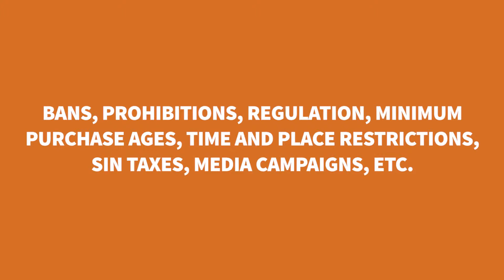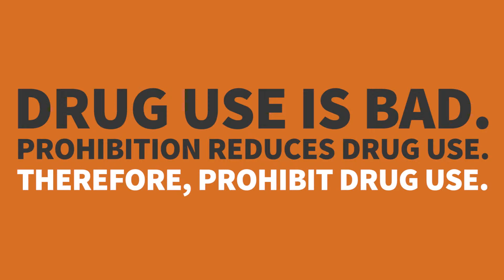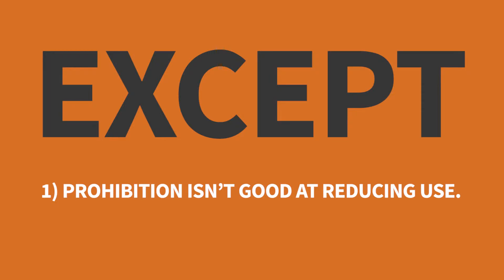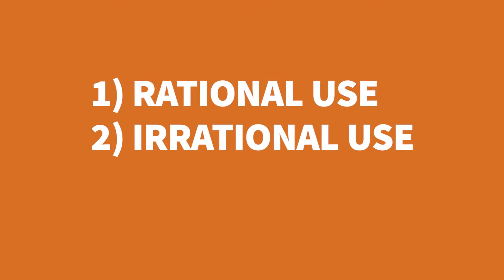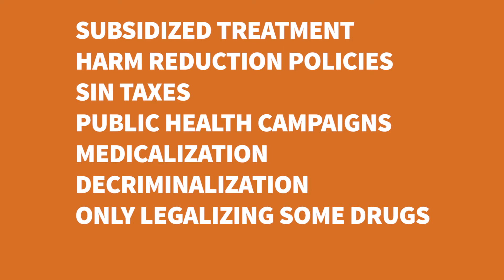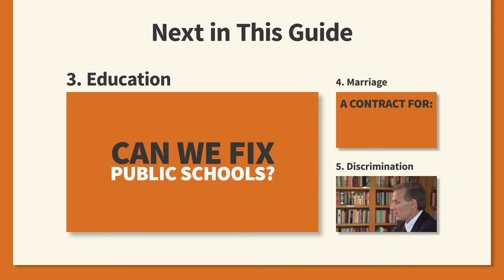Jeffrey Miron on Vice - Drugs, Gambling, Gun Ownership, etc (Libertarian Public Policy - Lecture 2)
Jeffrey Miron on the policy prescriptions for drug use, gambling, sex work, gun ownership, and more.

Jeffrey Miron is an American economist who teaches at Harvard University as Senior Lecturer and Director of Undergraduate Studies in Harvard's Economics Department and is the Director of Economic Policy Studies at the Cato Institute.